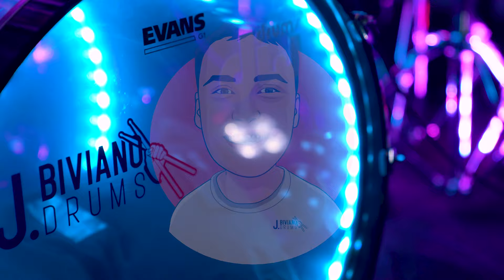Triple One 'Tarlo' - Drum Cover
@tripleonemusic ‘Tarlo’ - JBivianoDrums Cover

Another awesome track by the legends Triple One!

Endorsed by @dwdrums, @evansdrumheads, @daddarioausdrums, @protectionracket, @promusicaust, @big_sound_percussion, @audixmics, @pavt_australia @infernomusic, @trxcymbals , @spinbal, @kbrakes_usa & @drumkubes